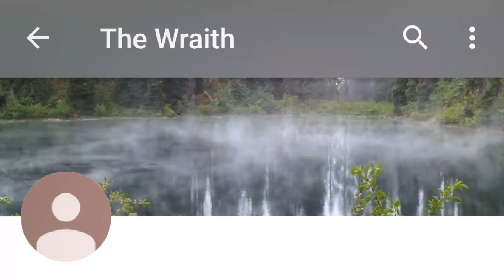SHOUTOUT TO The Wraith !! !! !! !! !! !!